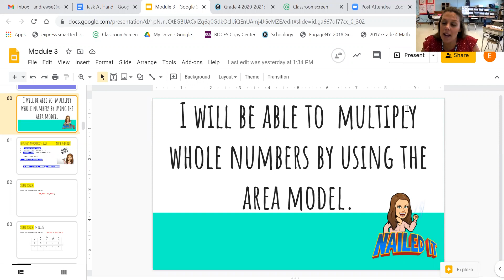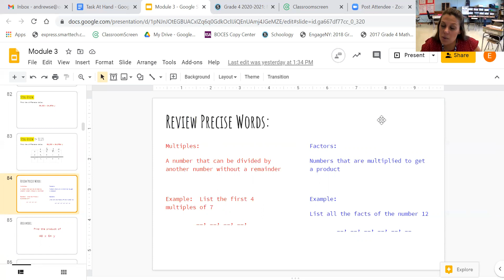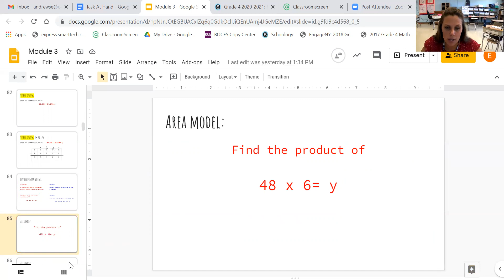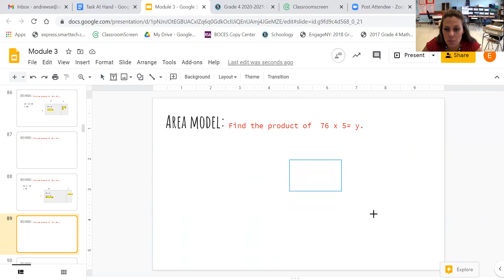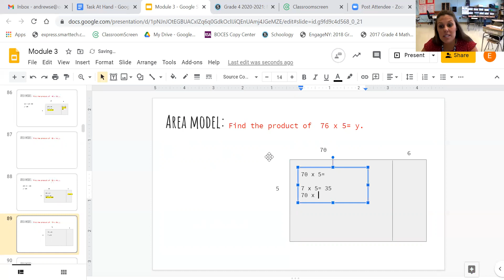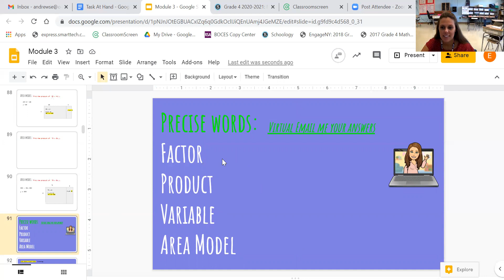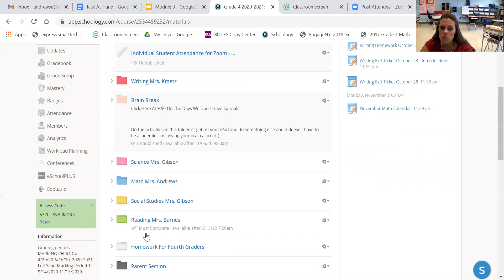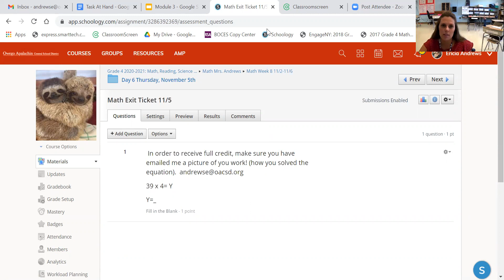Math Video 11/5